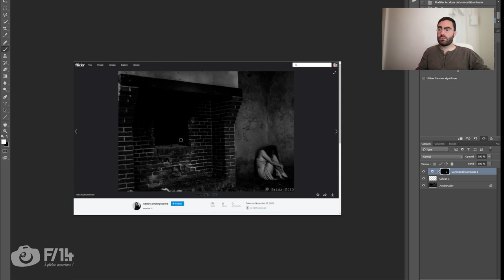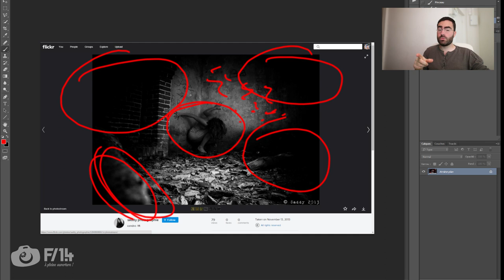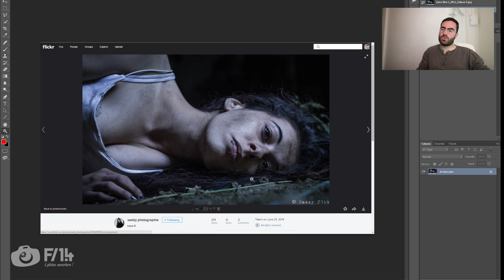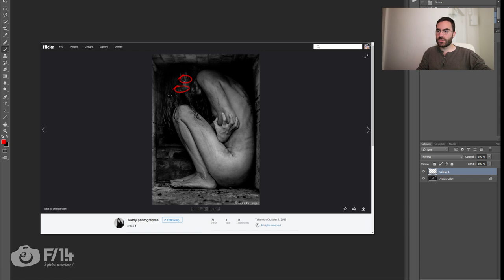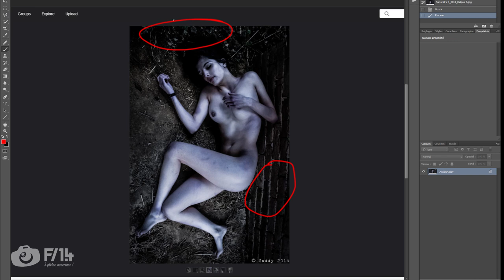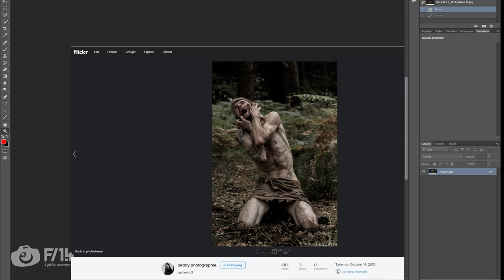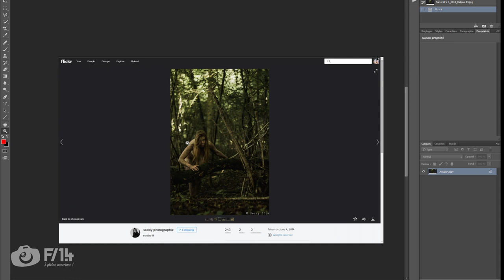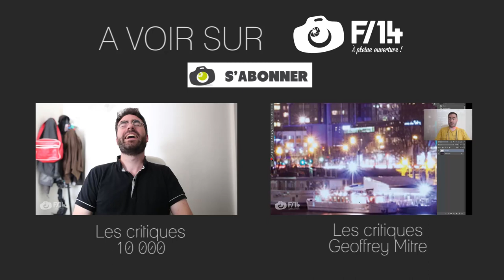Les critiques photos - Episode 6 / Saddy Photographie - Au coin de F/1.4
Pour plus d'infos sur cet épisode ça se passe sur le site de F/1.4 :

C'est au tour de Saddy photographie et son univers sombre de passer à la critique F/1.4.

SOMMAIRE
00:20 - Introduction
01:40 - Son site internet
03:15 - 1ere photo
06:30 - 2eme photo
09:45 - 3eme photo
11:50 - 4eme photo
14:00 - 5eme photo
15:30 - 6eme photo
17:00 - Annonces

LES BIGS Episodes !
Pour en apprendre encore plus !

Sur Facebook :
Likez la page F/1.4